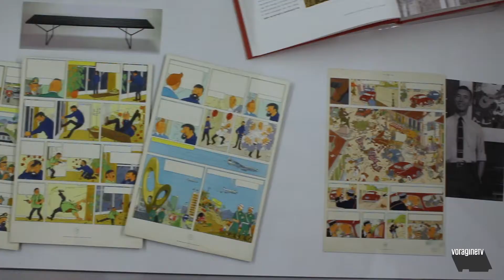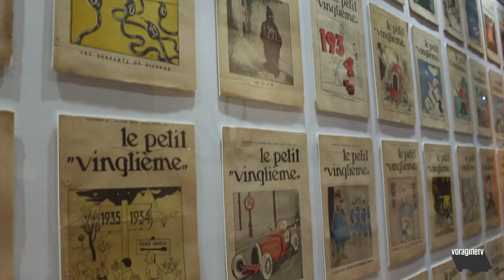Herge The Exhibition.Circulo de Bellas Artes.05/10/22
El Círculo de Bellas Artes de Madrid acoge la gran exposición Hergé. The Exhibition, una muestra que sumerge a sus visitantes en el universo del genial ilustrador Hergé, el creador de la icónica serie de cómics .Las aventuras de Tintín, también considerado como el padre del cómic europeo.

La exposición sobre Hergé llega por primera vez a España precedida de un enorme éxito de público y crítica en ciudades como París, Quebec, Seúl, Shanghái o Lisboa. Hergé. The Exhibition está comisariada por el Musée Hergé de Bélgica, y producida y presentada por Sold Out en colaboración con el Círculo de Bellas Artes y el apoyo del Ayuntamiento de Madrid.

La muestra reúne más de 300 piezas originales del universo creativo de Hergé entre las que se encuentran varios tesoros de las colecciones del Musée Hergé, como ilustraciones, planchas, primeras ediciones, bocetos, estudios y croquis preparatorios, maquetas, obras pictóricas propias y de su colección de arte, cartelería publicitaria, fotografías, esculturas y correspondencia, así como una cuidada selección de material audiovisual.

El público, además de descubrir las obras pictóricas del propio Hergé -inspiradas principalmente por otros grandes artistas europeos como Modigliani, Klee o Miró-, también podrá disfrutar parte de su propia colección privada de arte contemporáneo, la cual desvela su faceta de gran coleccionista. Entre las piezas destacan un retrato de Hergé creado por Andy Warhol y otras obras de artistas como Serge Poliakoff o Jean Dubuffet y serigrafías de Roy Lichtenstein, así como un telegrama de Salvador Dalí.